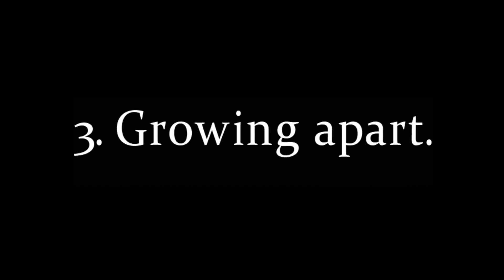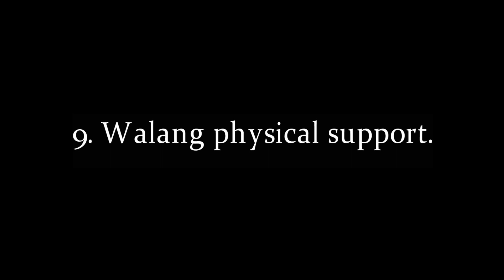Karaniwang Problema sa Long Distance Relationship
Sa video na ito, ipapakita ko sayo ang Karaniwang Problema sa Long Distance Relationship.